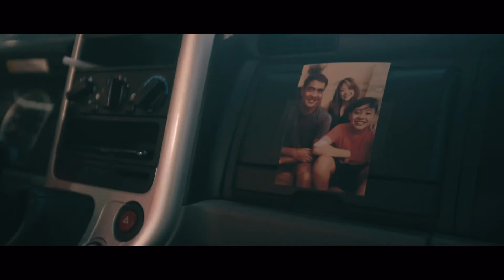CONDURA "IBA ANG PINOY"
Client: Condura Philippines
Agency: Ace Saatchi & Saatchi
Producer: Karen Sto. Domingo
Director: Borgy Torre
Post House: EO+